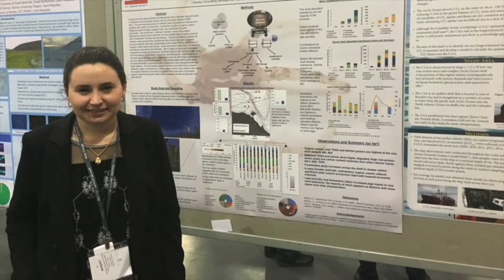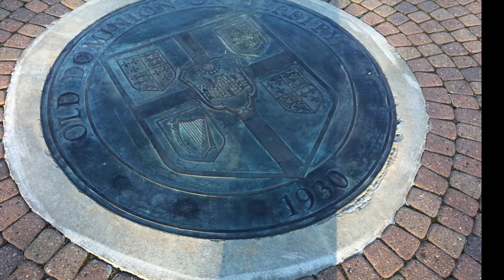Rachel ODU Graduation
Commencement ceremony on December 16, 2017. Rachel earns her Master of Science degree from Old Dominion University.